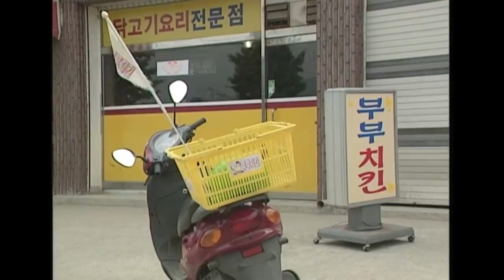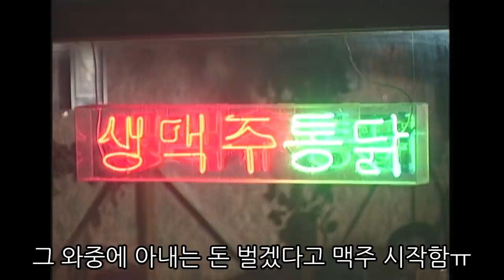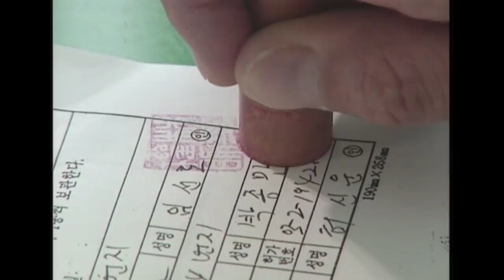[사랑과 전쟁] 복권 당첨되자 아내 속이고 뻘짓하다 돌아온 남편 | KBS 20010615 방송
시즌1 84 조강지처 버리기 편